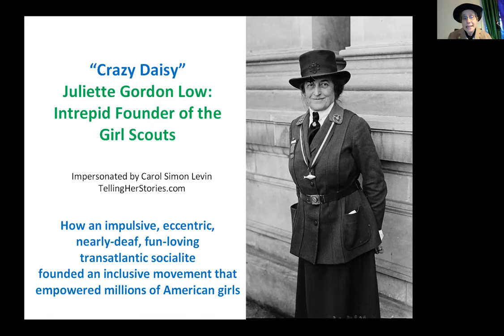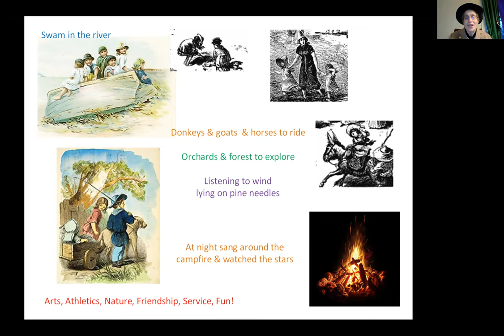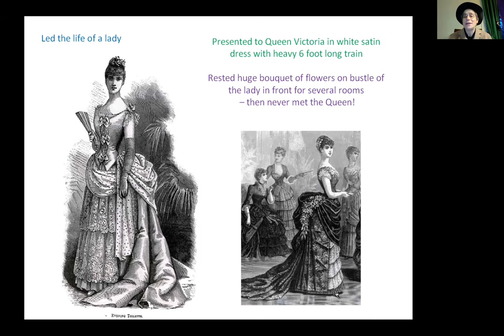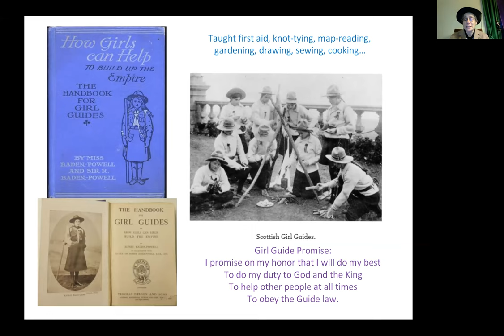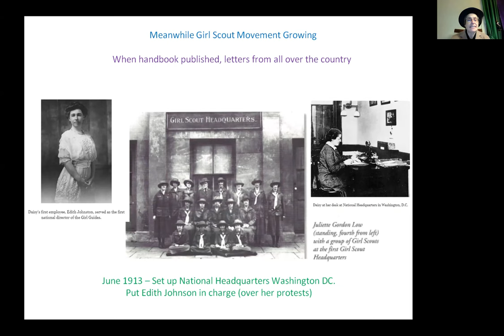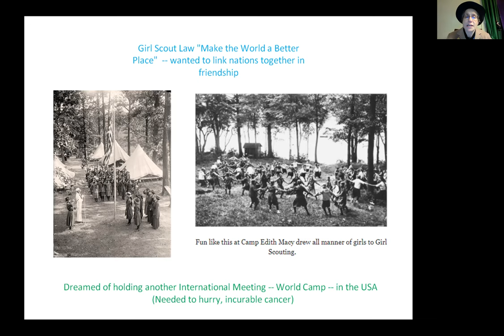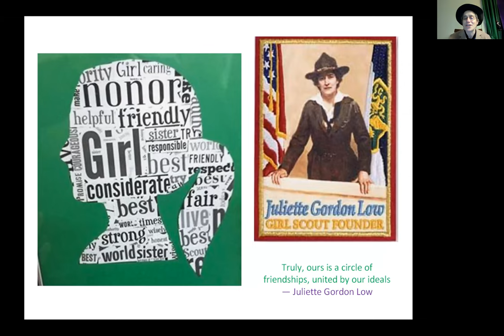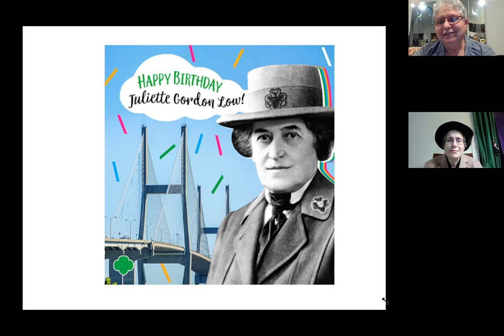Crazy Daisy Ringwood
Carol Simon Levin impersonates Juliette Gordon Low and tells how an impulsive, nearly-deaf, eccentric and fun-loving transatlantic socialite founded an inclusive movement that has empowered tens of millions of American girls.